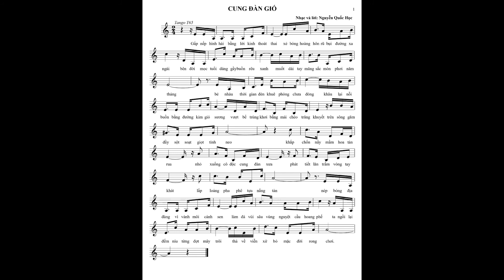Kts Nguyễn Quốc Học - Cung đàn gió (Guitar Thiên An - Lệ Hồng)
Rất mong được mn ủng hộ hãy nhấn Subscribe và Like Youtube của Nguyễn Quốc Học theo link phía dưới để ủng hộ và theo dõi những sản phẩm mới nhất nhé.